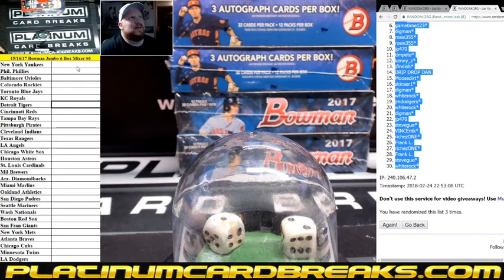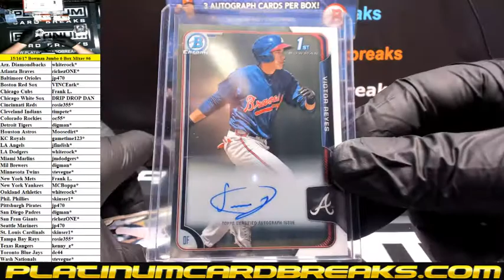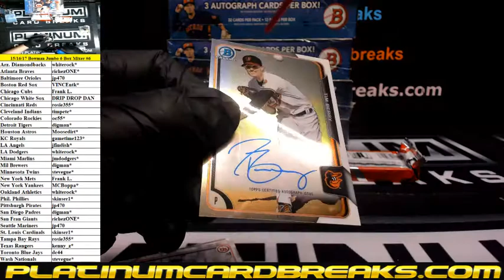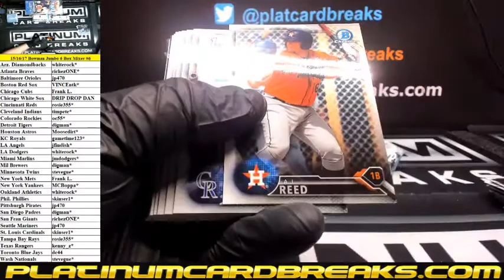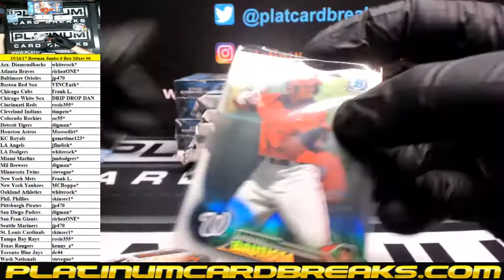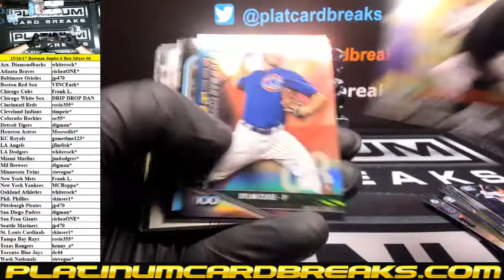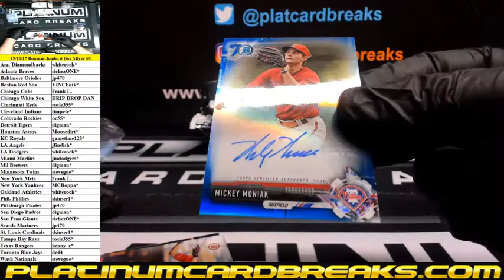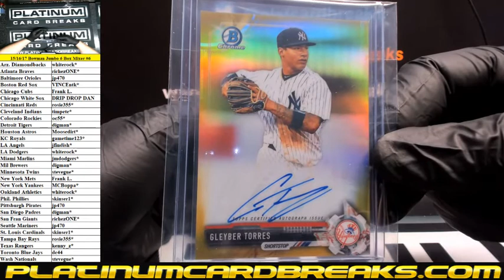2015-2016-2017 Bowman Baseball Jumbo 6 Box Mixer #6